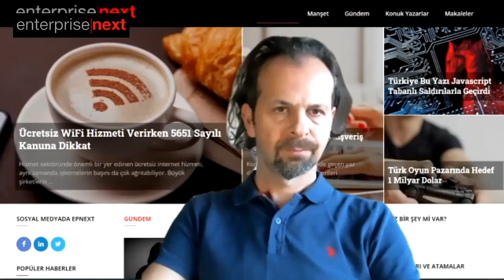Bircom CEO'su Can İlkhan - Enterprise Next Röportajı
Bircom CEO'su Can İlkhan, Enterprise Next'in konuğu oldu.